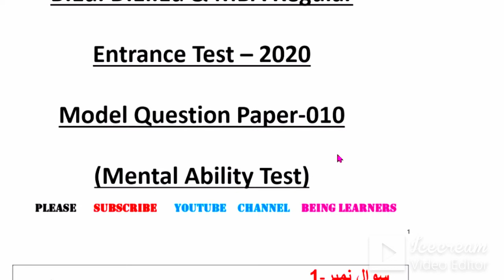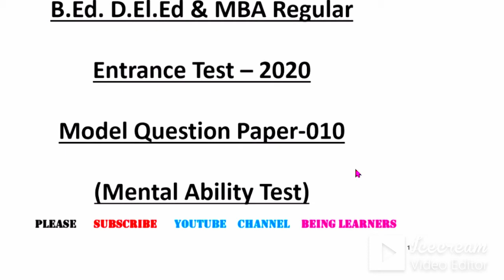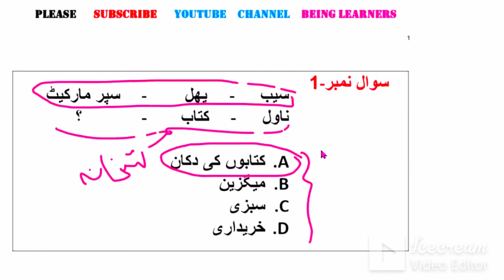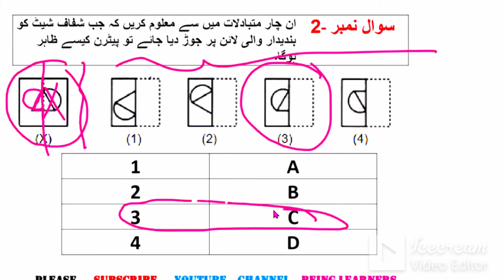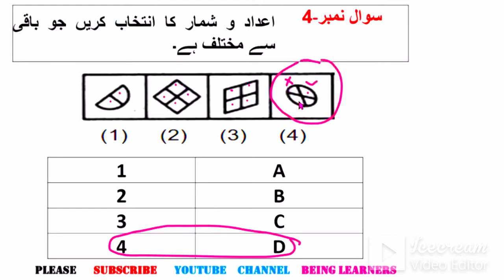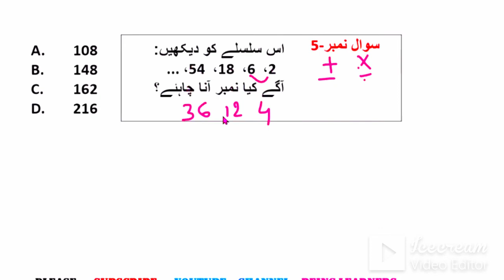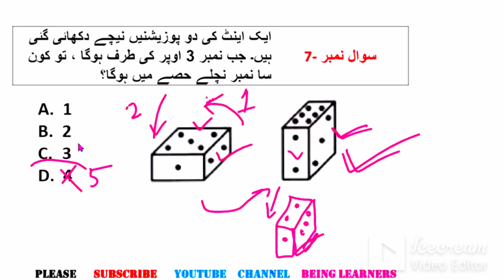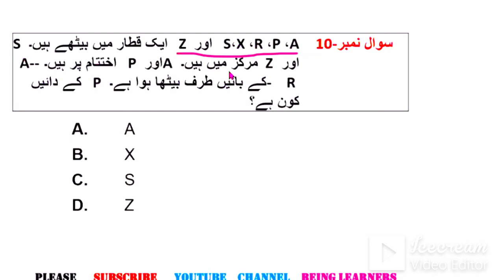MANUU 2020 II ENTRANCE TEST II B.ED II D.EL.ED II MBA II GENERAL MENTAL ABILITY TEST-10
MANUU BED ENTRANCE EXAM-2020
TO JOIN THE WHATSAPP GROUP CLICK ON THE LINK BELOW;

FOR PDF   FOR PDF             FOR PDF      FOR PDF       FOR PDF         FOR PDF

9. MANUU – D.EL.ED -2017 GENERAL KNOWLEDGE